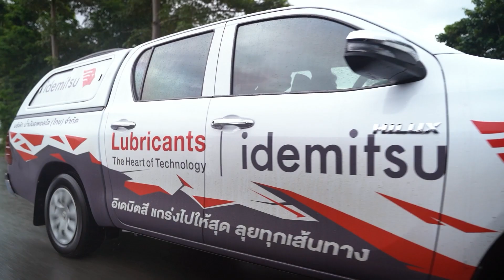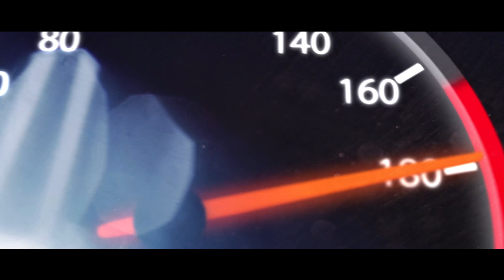World of Speed : Journey of Dream : คํามั่นสัญญา (ตอนที่ 1)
ช่วง GP RACE ACCESS by Idemitsu ส่วนหนึ่งจากรายการ World of Speed สุดขีดความเร็ว ทาง PPTV HD36

Journey of Dream คํามั่นสัญญา (ตอนที่ 1)   เมื่อทีมงานบริษัทน้ำมันอพอลโล (ไทย) จำกัด เดินทางถึงโรงเรียนราชประชานุเคราะห์ 56 จ.น่าน ใน EP นี้ไปฟังความรู้สึกของเหล่าเยาวชนอันเป็นพลังแห่งอนาคต ที่กำลังจะได้รับโอกาสจากโครงการครั้งนี้กัน